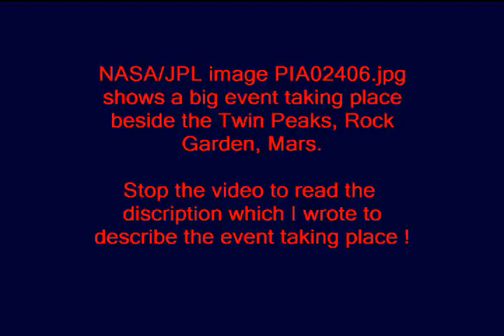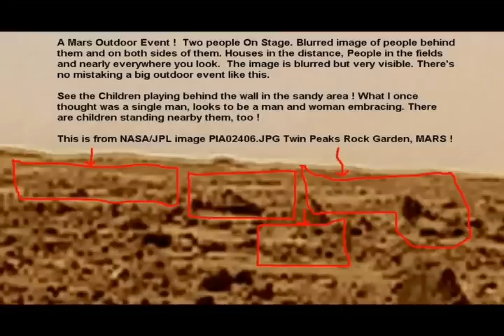Mars Humans Discovered 50 or More Fantastic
The Martians are just like us, live like us and live in homes like us. NASA/JPL can no longer restrict the truth from Mars.